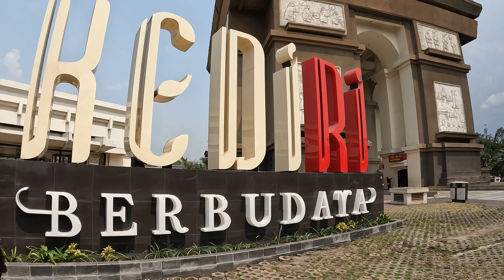SUASANA BAWAH TANAH SIMPANG LIMA GUMUL KEDIRI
Monumen Simpang Lima Gumul atau disebut Monumen SLG atau Tugu SLG (Jawa: ꦩꦺꦴꦤꦸꦩꦺꦤ꧀​ꦱꦶꦩ꧀ꦥꦁ​ꦭꦶꦩ​ꦒꦸꦩꦸꦭ꧀, translit. Monumèn Simpang Lima Gumul) adalah bangunan yang menjadi ikon Kabupaten Kediri yang berbentuk bangunan pelengkung. Monumen SLG mulai dibangun pada tahun 2003 dan diresmikan pada tahun 2008, yang digagas oleh Bupati Kediri ke - 23 saat itu, Ir. Soetrisno. Bangunan ini terletak di Desa Tugurejo, Kecamatan Ngasem, Kabupaten Kediri, Provinsi Jawa Timur. Monumen SLG berada di pusat pertemuan lima jalan yang menuju wilayah Kediri, dengan arah barat ke Kota Kediri, arah utara ke Kecamatan Pagu, arah timur Kecamatan Pare, arah tenggara ke Kecamatan Plosoklaten, dan arah selatan ke Kecamatan Pesantren.